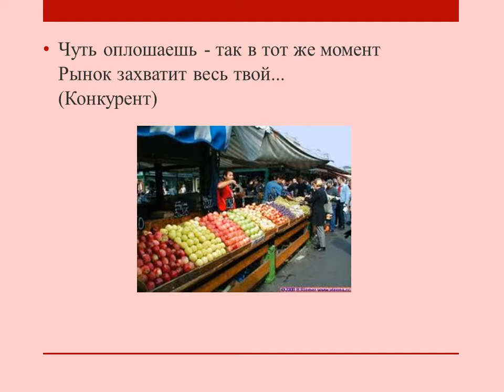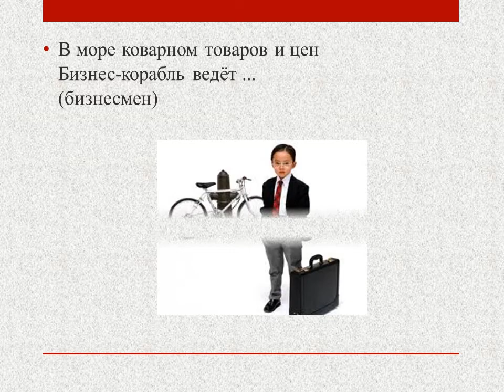Экономика для малышей детские загадки в рифму